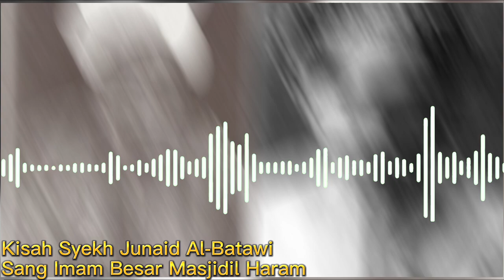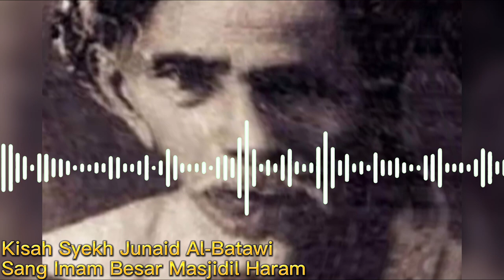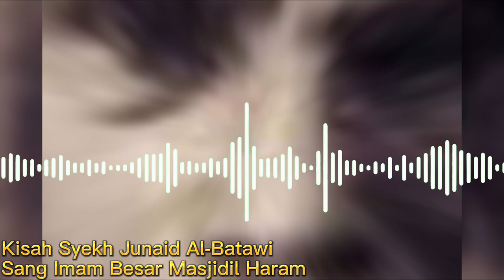Kisah Syekh Junaid Al-Batawi, Sang Imam Besar Masjidil Haram dari Indonesia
Pada video ini menceritakan kisah Syekh Junaid Al-Batawi yang merupakan Imam Besar di Masjidil Haram dan bersal dari Indonesia. Inilah kisahnya!
masjidil haram makkah orang indonesia,imam masjidil harama,imam makkah,orang indonesia,imam makkah orang indo, junaid al-baghdadi,syaikh abdul qadir jailani,abdullah al jubba’i,kisah wali allah,kisah karomah,dahsyat,hikayat,kisah sufi,wali quthub,imam besar masjidil haram dari indonesia,